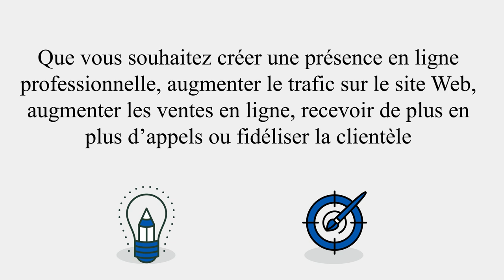BK WebDesigns Tunisie : Créer Votre Site Web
Créer Votre Site Web a partir de 350 DT

Création de sites web 100% dynamique
site web vitrine, site web e-catalogue, One-page. Des sites internet personnalisés,
optimisés & référencés sur les moteurs de recherches.